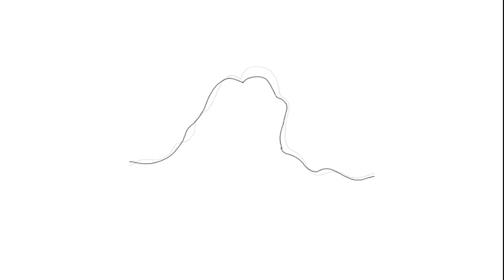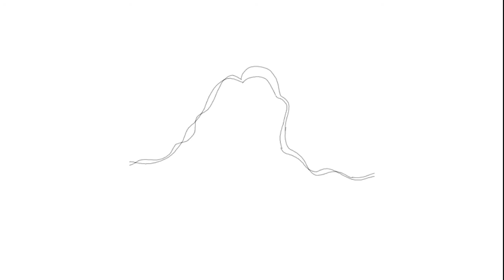wasting my life painting:waves ๑ - almost found peace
Peace is an odd state to constantly strive for. The second you have it, it dances with chaos and you're stuck in this cycle of maintaining a balance. I guess the constant chaos helps contrast life to make it so unexpected, so worth living